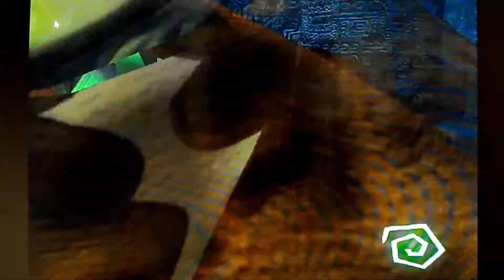LEGACY OF KAIN: SOUL REAVER GAMEPLAY | PART 5 | NOSTALGIA